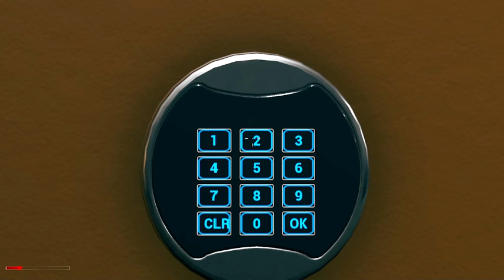TOP 10 NEW Upcoming BODYCAM Games of 2024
Hi everyone. Today, I'll be sharing the top 10 upcoming Unrecord-like FPS Bodycam Games of 2024 for PC, PS5, PS4, Xbox Series X/S, and Xbox One. You can watch it in 4K Ultra HD and 60FPS with the latest game news & updates!

▬▬▬▬▬▬▬▬▬▬▬▬▬ ⬇ More info ⬇ ▬▬▬▬▬▬▬▬▬▬▬▬▬▬

00:00 - Bodycam
03:03 - Rootman Bodycam Horror Footage
05:29 - Tactical Squad SWAT Stories
07:33 - Bonefield Bodycam Horror
09:31 - Chasmal Fear
11:44 - The Tower
13:19 - Gunman Contracts Stand Alone
15:23 - Stand Your Ground Self Defense
15:36 - Join the Law
16:11 - Lost Fragment